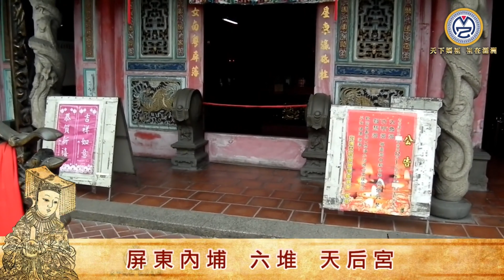臺灣 屏東 慈鳳宮、內埔 天后宮、老埤 慈聖宮、內埔東片村 天聖宮、內埔義亭村 聖母廟、竹圍 樂善宮、屏東田心 朝鳳宮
臺灣 屏東
00:30慈鳳宮
04:08內埔 天后宮、老埤 慈聖宮
07:29內埔東片村 天聖宮
09:29內埔義亭村 聖母廟
11:54竹圍 樂善宮、田心 朝鳳宮